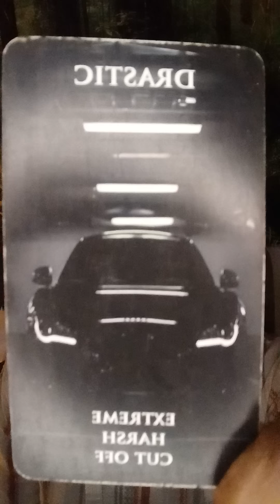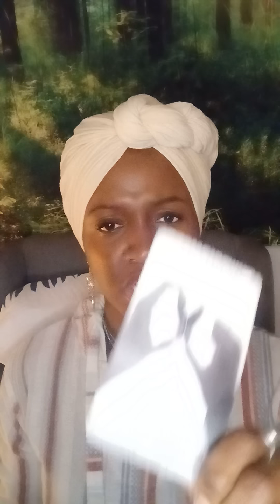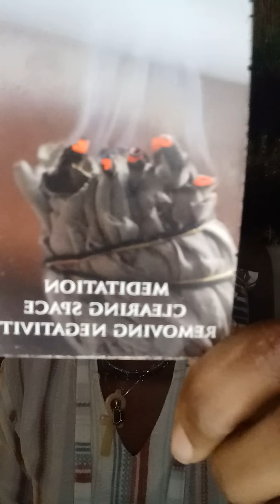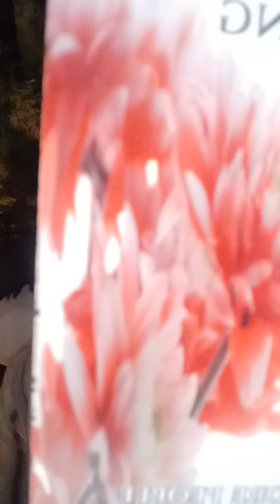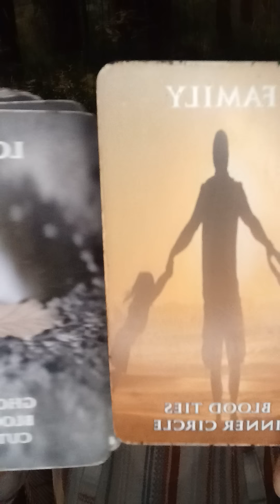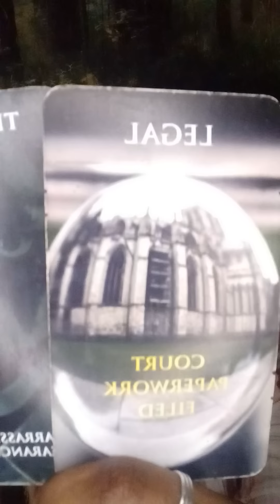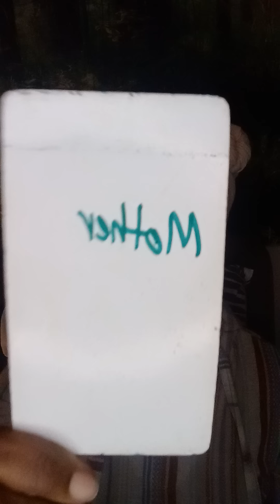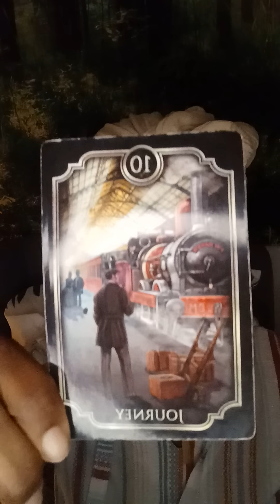Stephen twitch Boss had a stalker & obsessed lover?